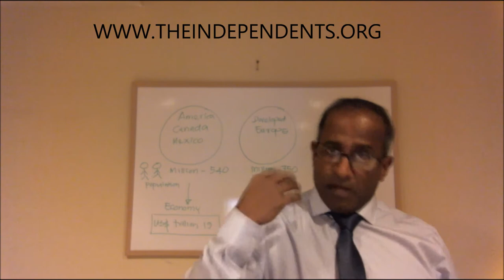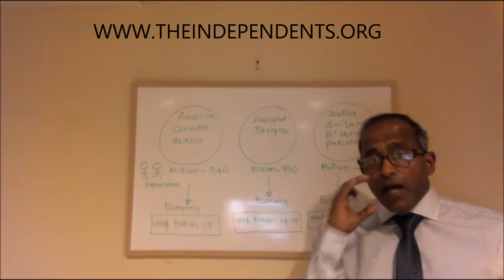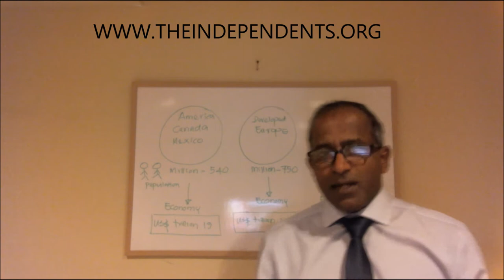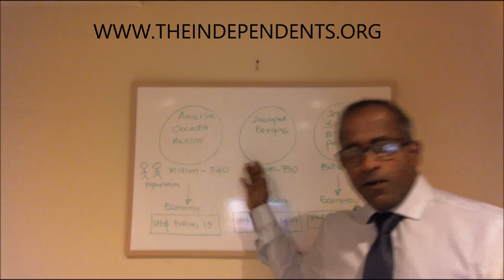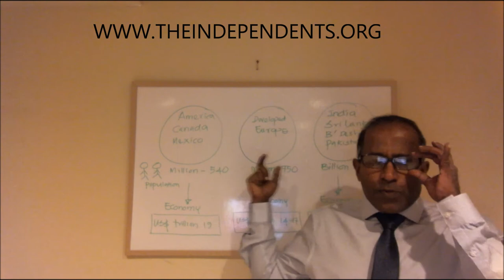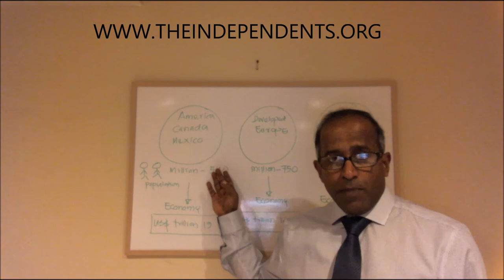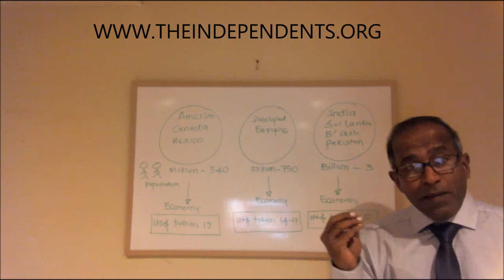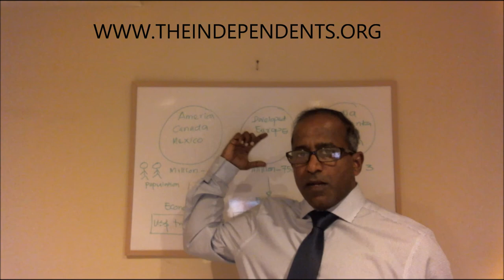Utilize South Asia Population for Economic Growth